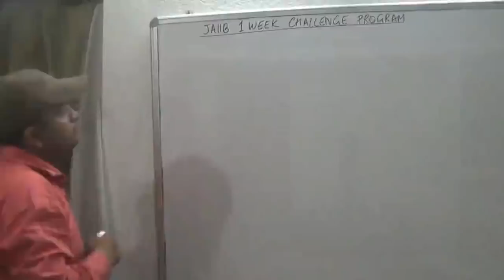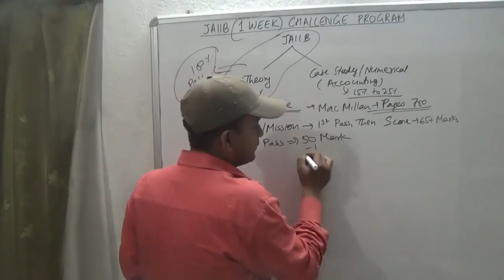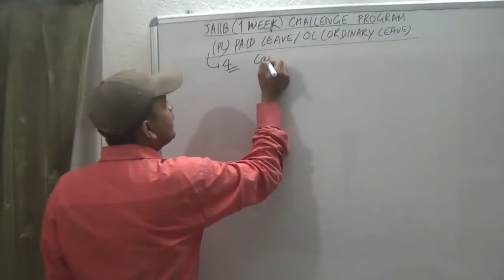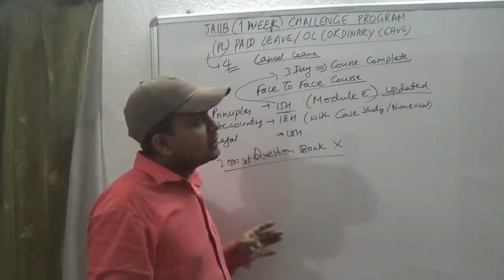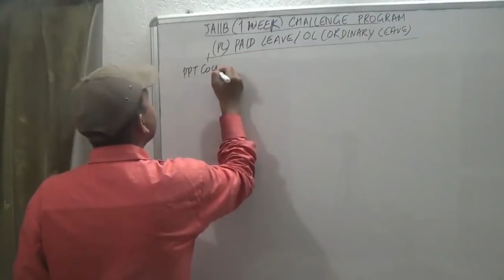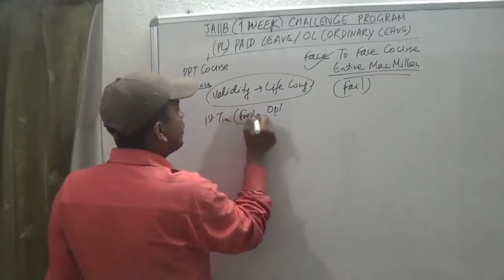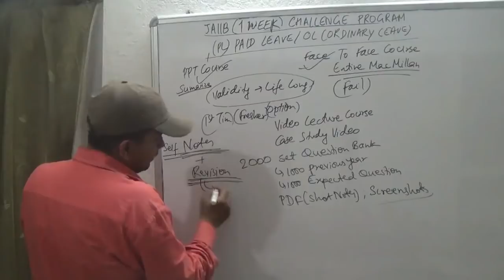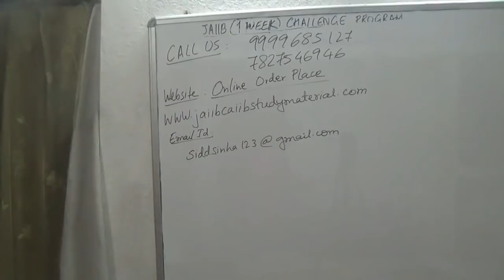[Pass JAIIB Exam] (1 Week Preparation Challenge)